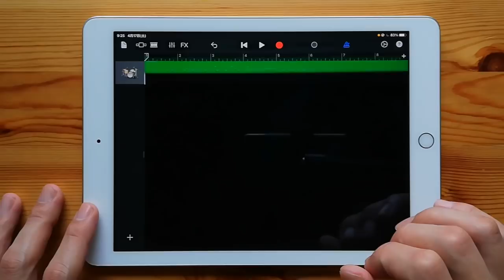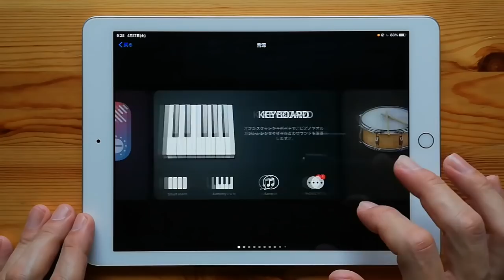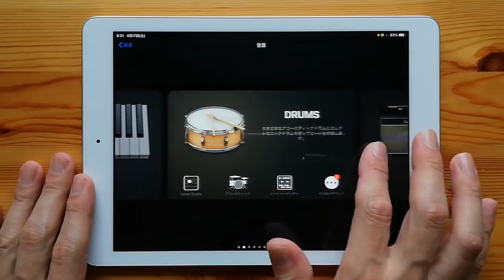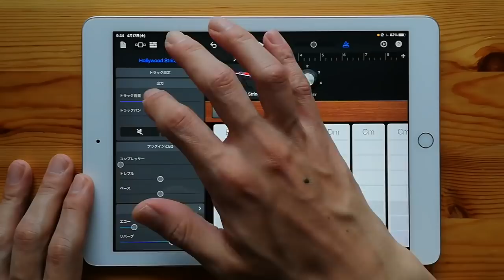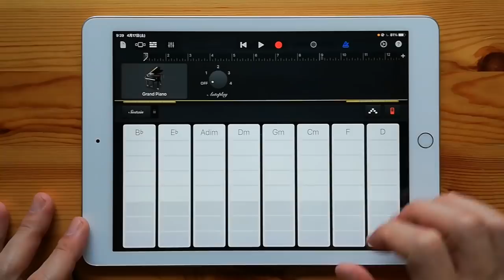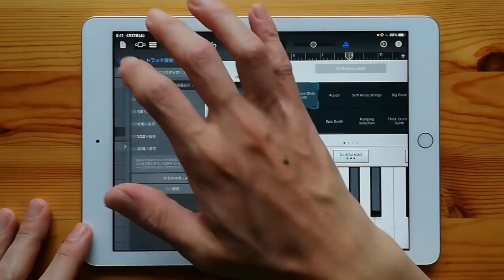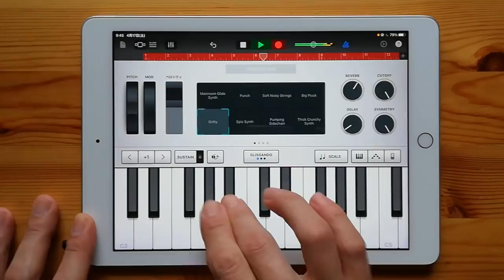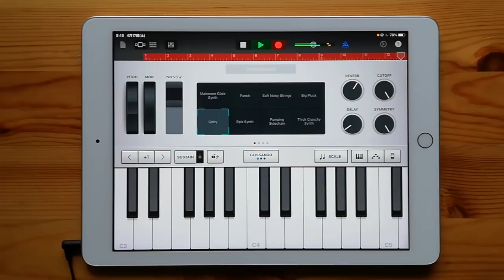ONE OK ROCK - Renegades on iPad(GarageBand)//ガレージバンドiOSで作ってみた//映画『るろうに剣心 最終章 The Final』 【DTM】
iPhone、iPadで使える無料アプリ「ガレージバンドiOS」で、色々な楽器を演奏して音を重ねていき、曲を完成させていきます。今回は『ONE OK ROCK - Renegades』を制作しました。

ONE OK ROCK - Renegades remake on iPad using GarageBand app for iOS only.